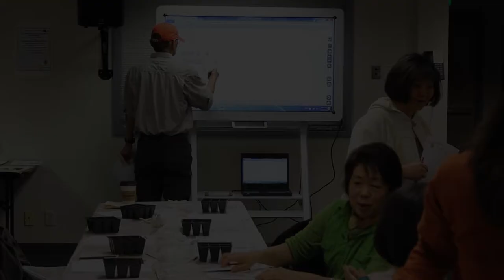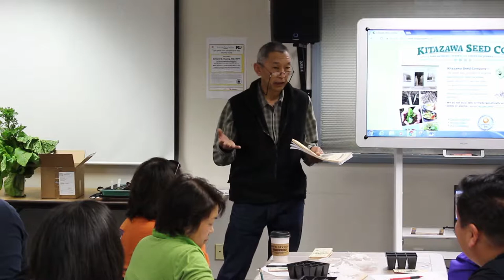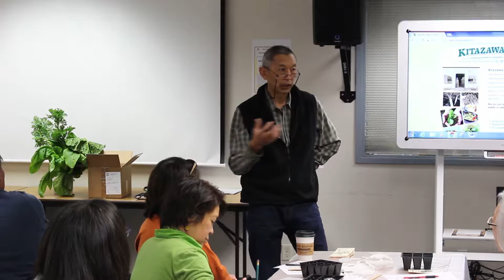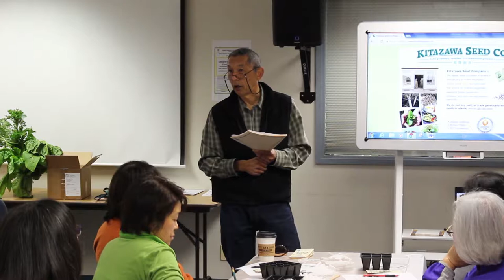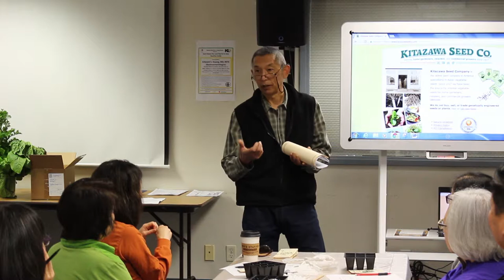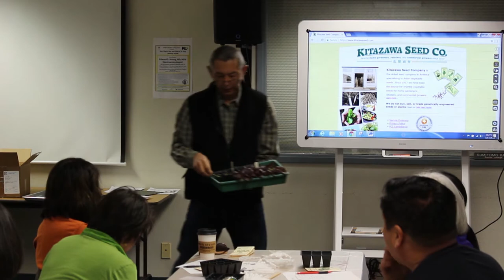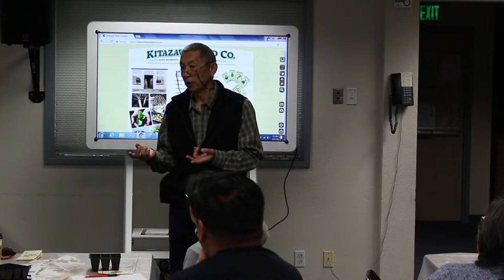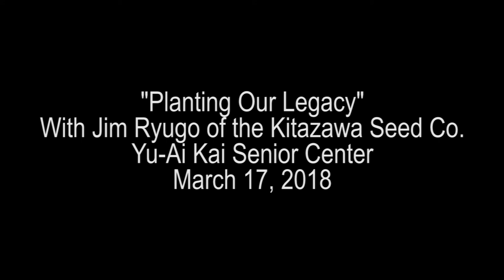GROWING OUR LEGACY with Jim Ryugo of the Kitazawa Seed Company March 17, 2018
For over 100 years the KITAZAWA SEED COMPANY has been the Bay Area source for Japanese and Asian seeds.  Starting in San Jose in 1917, Gijiu Kitazawa began by selling Japanese vegetable seeds to Japanese American farmers.

As part of Yu Ai Kai's continuing series of speakers and events, co-owner Jim Ryugo tells the story of the Kitazawa Seed Co.  Recorded at Yu Ai Kai, March 17, 2018.